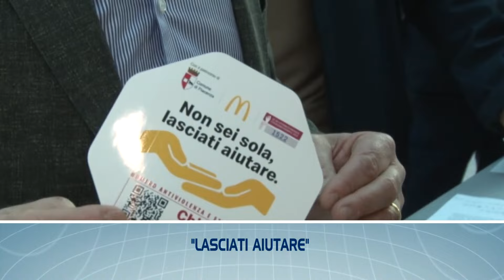TGL FLASH – Le notizie di Piacenza e provincia in breve